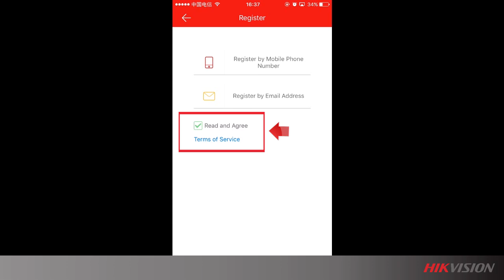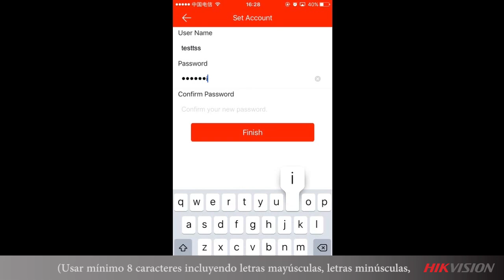Cómo registrar una cuenta en la app Hik-Connect